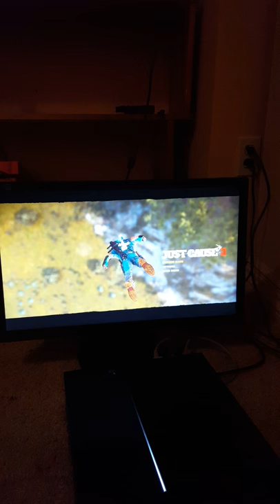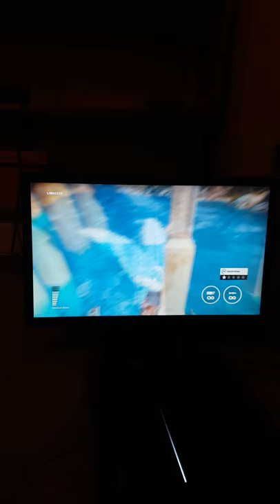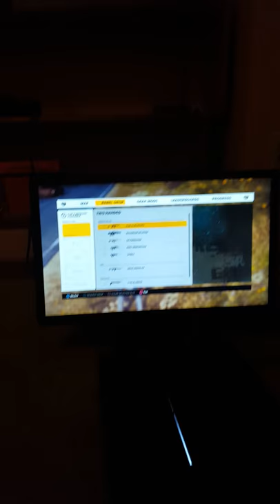Just Cause 3(messing around)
Sorry about the bad quality my fellow contractors, its recorded with my samsung galaxy s6 SPONSOR! I do not own just cause 3 nor do i own android. Enjoy